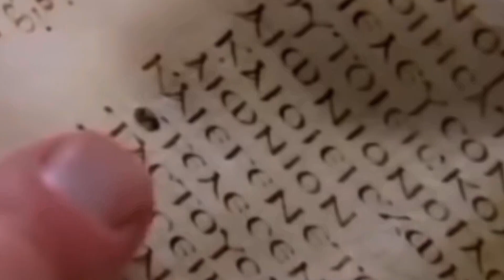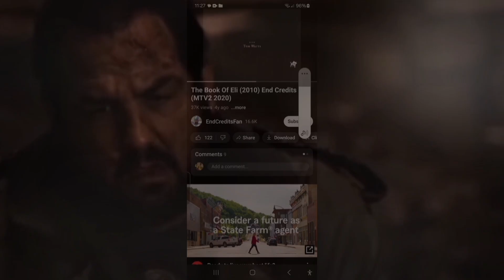The Fourth Wheel